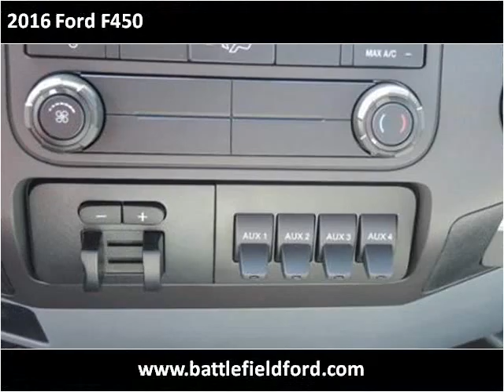2016 Ford F450 New Cars Manassas VA